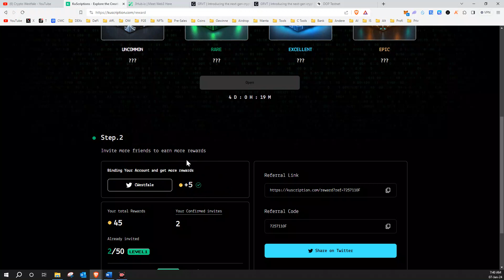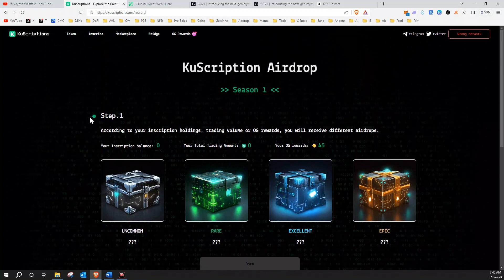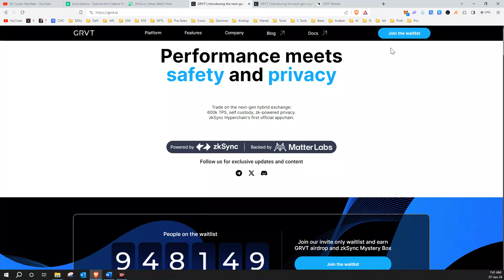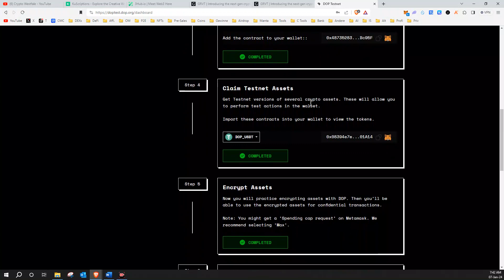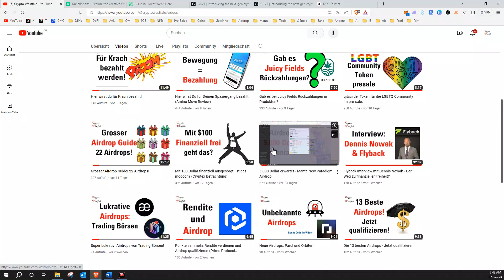🎁 Vier kostenlose Airdrops wo man jetzt noch teilnehmen kann.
Invite Code: WEHDB
Wenn der Code AYM54LC nicht mehr geht schreib mir auf Telegram und du bekommst einen neuen.